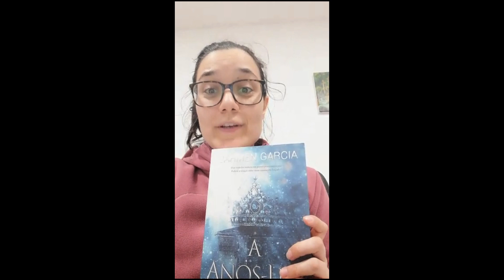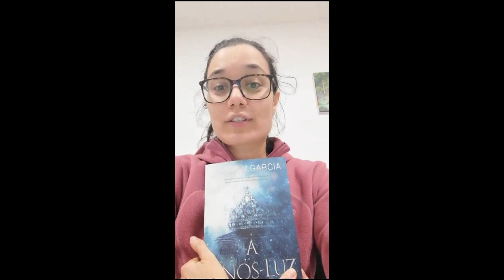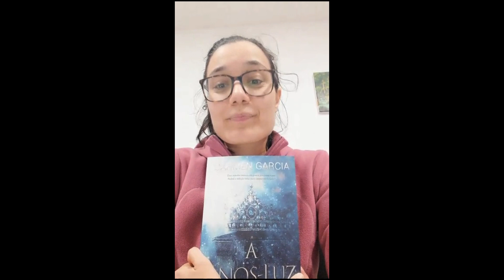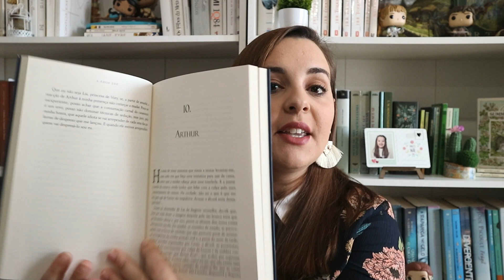"A Anos-Luz" I Opinião & Mensagem da Autora